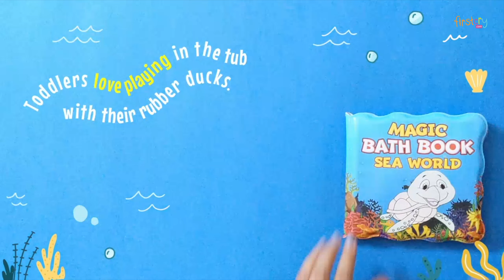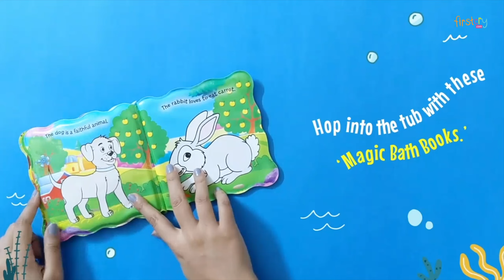Dreamland Zoo Animals Magic Bath Book - Colour Changing Fun Book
Specifications
Brand - Dreamland Publications
Type - Magic Bath Book
Language - English
Binding - Soft Bound
Publisher - Dreamland Publications

Product Description:
Printed on a soft material ‘Magic Bath Book – Zoo Animals’ this fun-filled book introduces babies to the animal world. Featuring bright pages filled with animals kept in the zoo, this delightful cute book is absolutely safe for babies. A few words accompanied with each picture couple education with fun. Cuddling up with this book while having a bath will bring playful pictures to life in full colour just by wetting its pages. Young babies will love to play with this book at bath time.

FCID: 3338826